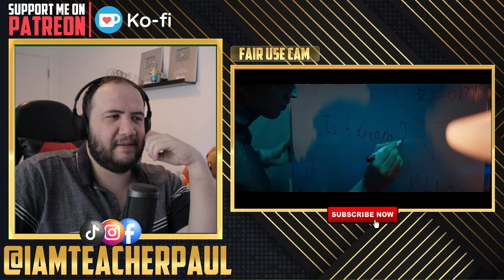Dimash Qudaibergen - Together Music Video Reaction - TEACHER PAUL REACTS